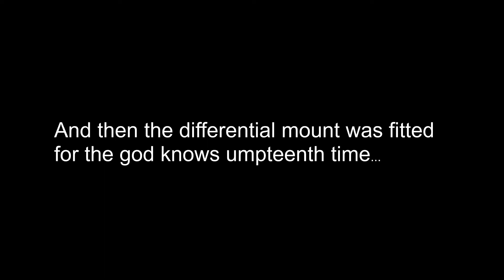CG10DE Mini- Building Engine Mounts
In this episode we continue work on the engine mounts.